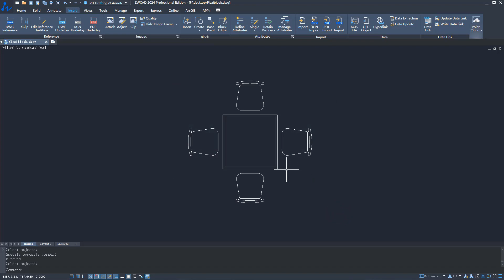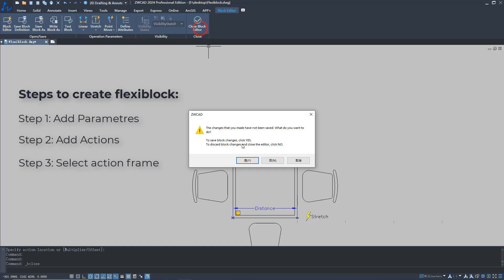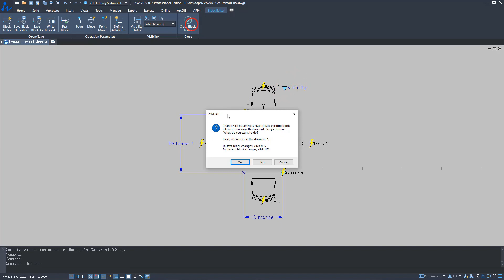A ZWCAD 2024 újdonságai - FLEXIBLOKK (magyar felirat)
Ebben a videóban megismerheted a vadonatúj ZWCAD 2024 verzió egyik legjobban várt újdonságát: FLEXIBLOKK
Nagyon hasonló, mint a dinamikus blokk, így aki azt ismeri, azonnal használhatja ezt a funkciót. Változtatható a blokk alakja, kiterjedése, a blokk elemek számossága és sok egyéb, más paraméter is.
Mostantól a dinamikus blokkok is szerkeszthetők a ZWCAD-ben!
Próbáld ki elsők között a ZWCAD 2024 izgalmas új funkcióját, és tapasztald meg, milyen fantasztikus módon növeli munkád termelékenységét!

Nézd meg a többi videónkat is!

Videóinkból megismerheted a legújabb DWG-s CAD trendeket, naprakész maradhatsz a CAD tervezés világában!